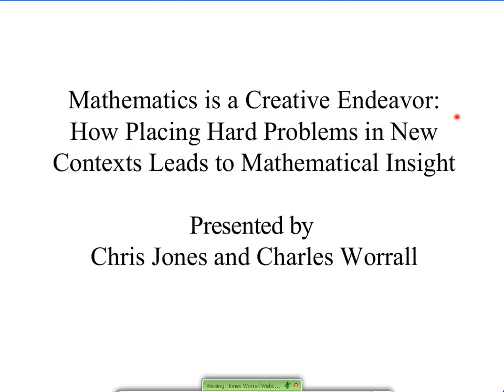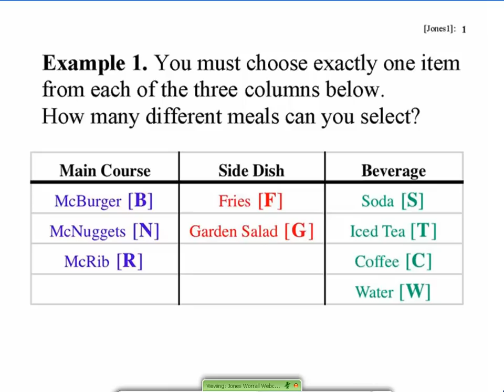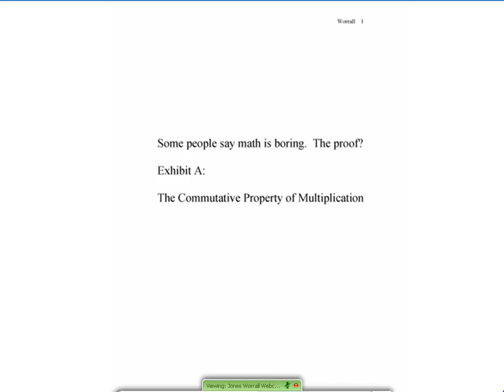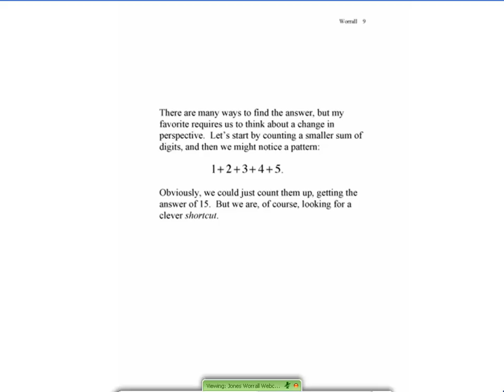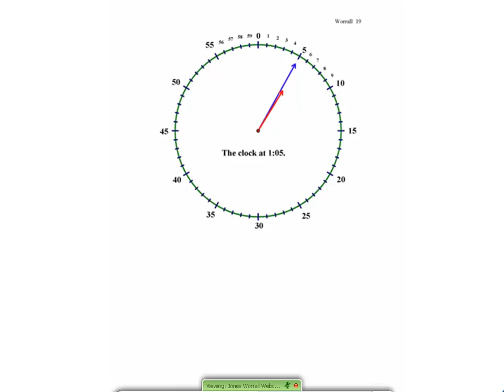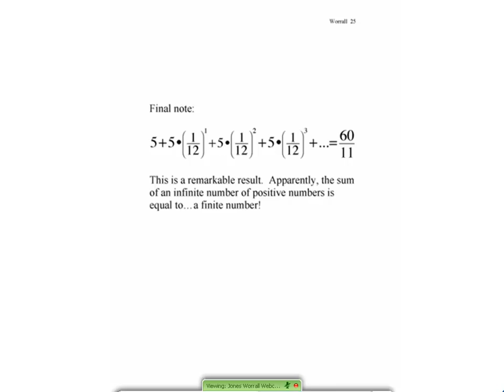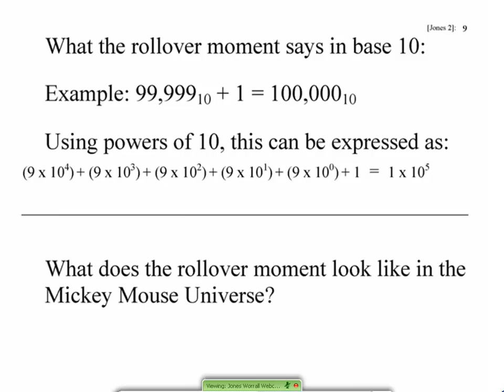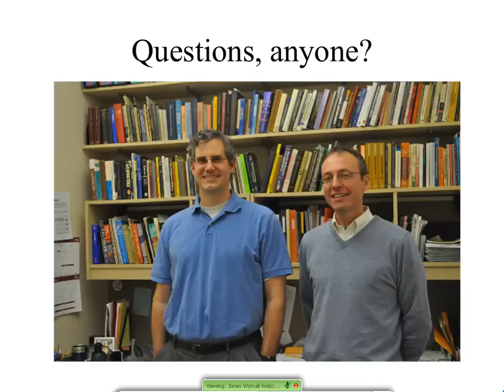Second Alumni Webcast - Chris Jones and Charles Worrall